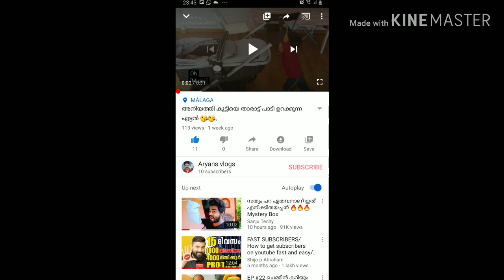സ്പെയിനിലെ ഒരു lockdown കാലം..